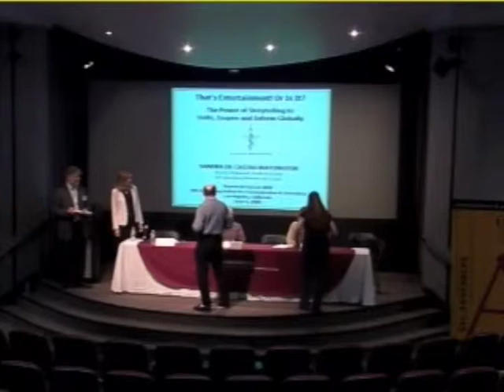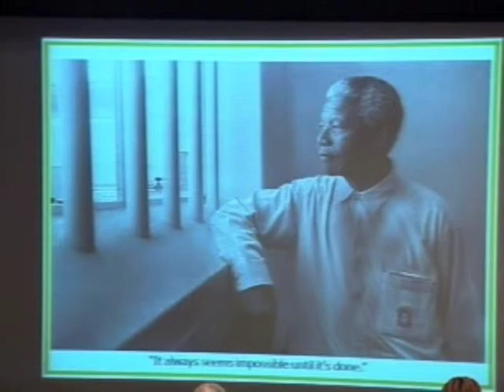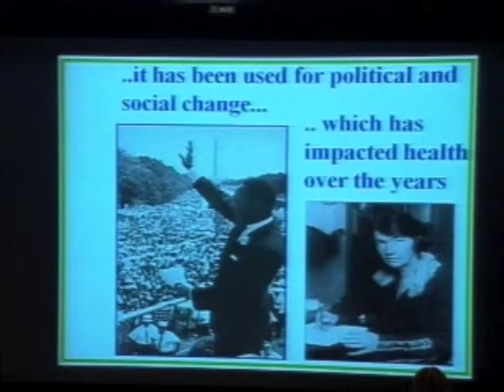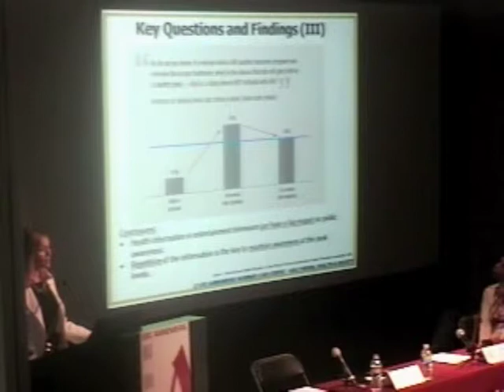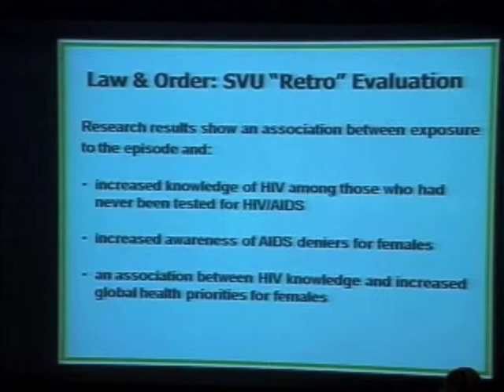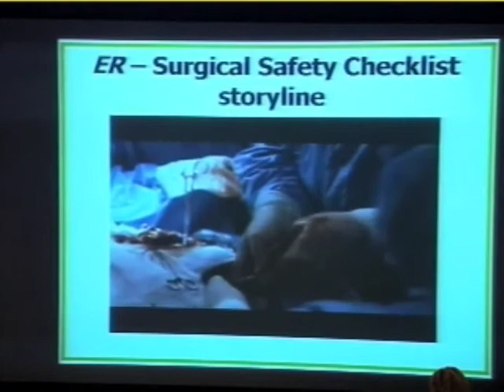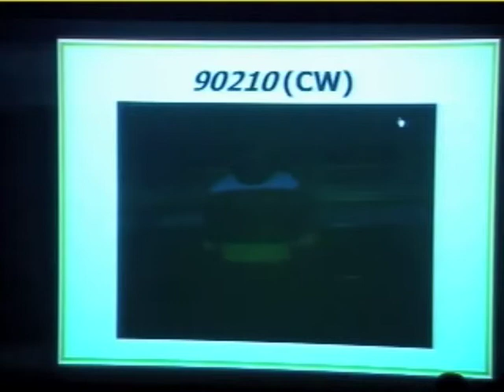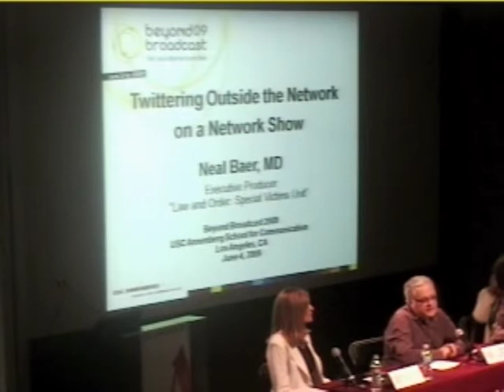Beyond Broadcast 2009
Leaders in social and digital media and public service broadcasting from around the world share knowledge and best practices on innovations in communication and media. Sandra de Castro Buffington, director of the Lear Center's Hollywood, Health & Society project served on the "That's Entertainment! Or Is It?" panel with Neal Baer, executive producer, Law & Order: Special Victims Unit and Zoanne Clack, executive producer and writer, Grey's Anatomy.